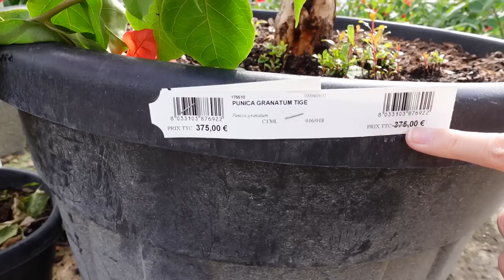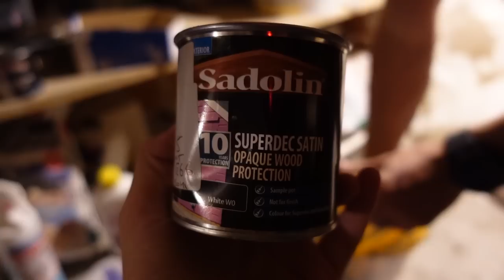HOME AND GARDEN PRODUCTIVE DAY | Fern Weston-Bennett Vlog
This video shows how Fern Weston spends her productive day in the garden. In this video I will talk about Home and garden productive: I’ll be sharing with you the best tips, tricks, and techniques for recreating your dream home at home or office.

Links…

Onion Glasses 🤓🧅

My Amazon

My Beauty Favourites..

Nars Blusher (Shade Taj Mahal)

Mac make up Fixing Spray

Facial SPF

Most worn Fragrance

Must have Hair Care -

Please note - You as a customer do not pay more because I have used an affiliate links, it does not affect you in any way other than a small percentage of the sale may go to the person who generated the link.